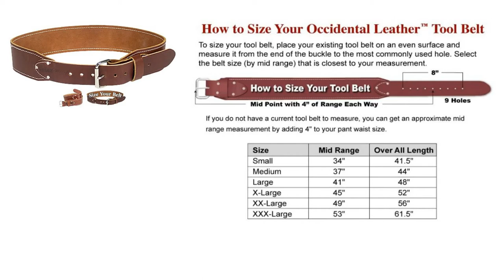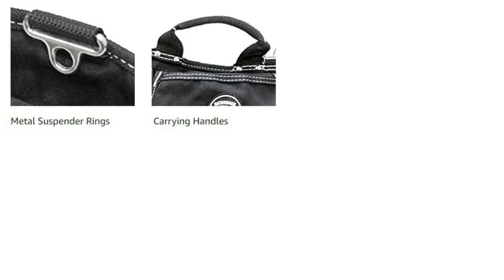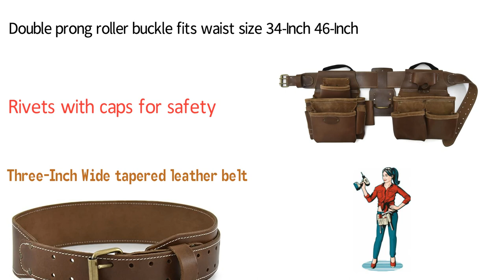Top 5 Tool Belts 2022 | What Tool Belt Should I Buy? | Best Tool Belts 2022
Links to purchase:
1. Occidental Leather 7 Bag Framer Set:

Best Tool Belts, Top 5 Tool Belts, Best Tool Belt To Buy.